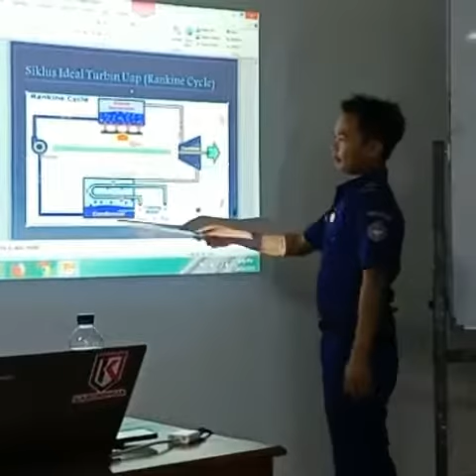3 Juli 2019